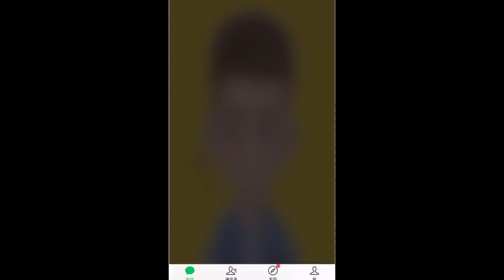迷你世界避坑记：学长欺负萌新三姨太！自己却被关进陷阱？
迷你世界避坑记：学长欺负萌新三姨太！自己却被关进陷阱？三姨太游戏视频